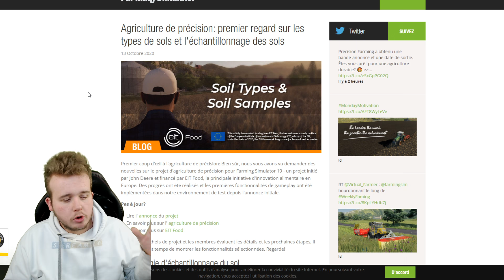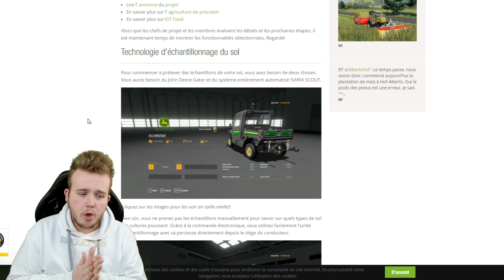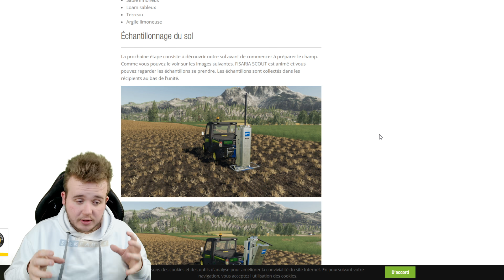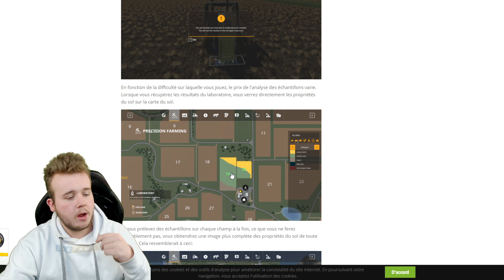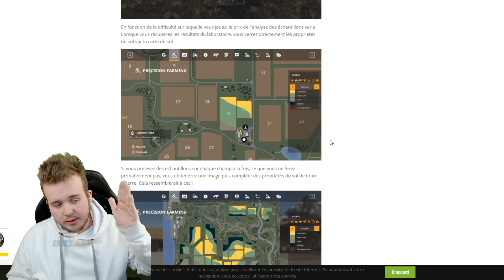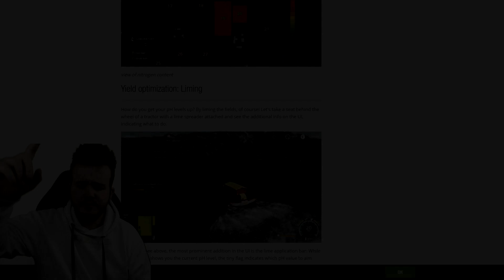UN NOUVEAU DLC GRATUIT POUR NOEL DE LA PART DE FARMING SIMULATOR ! [ CONSOLES, PC ]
Salut c'est Dylan,

J’espère que cette nouvelle série vous plaira.
Bonne vidéo a tous, n'oubliez pas le petit pouce bleu :)